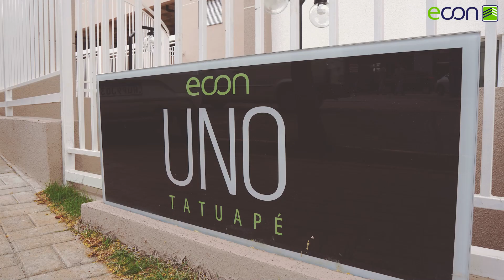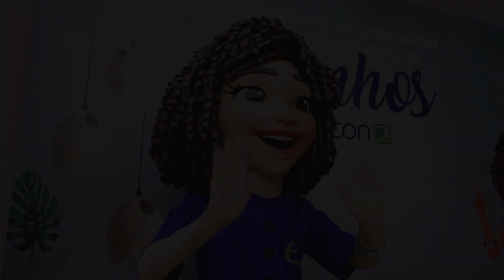🔑 ENTREGA DE CHAVES | UNO - JOSEFA E JOÃO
Mais um casal de clientes satisfeitos!  💚💙